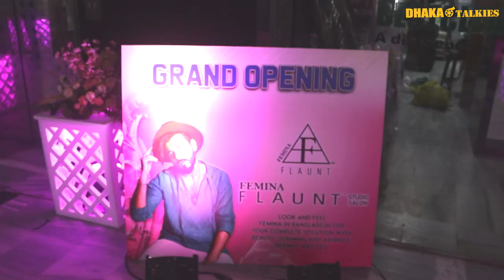Femina Flaunt Openning Ceremony l Dhaka Talkies Ltd